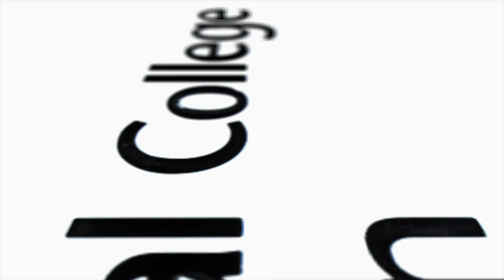President to President: Alice Gast meets Tom Wheeler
Tom Wheeler, President of Imperial College Union, takes Professor Alice Gast on a tour of the Union and gets the chance to catch up on her first few weeks as President of Imperial College London.